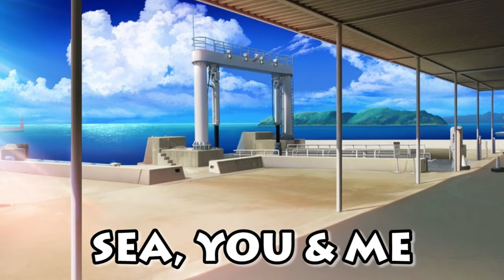Summer Pockets | Daily Life Themes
Themes that play during normal moments on the island.

0:00 Sea, You & Me
4:58 Alongside Chirping Cicadas
9:29 How To Spend The Summer Vacation
12:19 Heat Haze Above The Hill
15:23 Doing Homework On August 32nd
19:03 Sunshine Leisure
22:41 Summer Lullaby

Images shown are related to what I remember or what I thought would be the most fitting. These compilations are for the original version. Anything from Reflection Blue is not included.